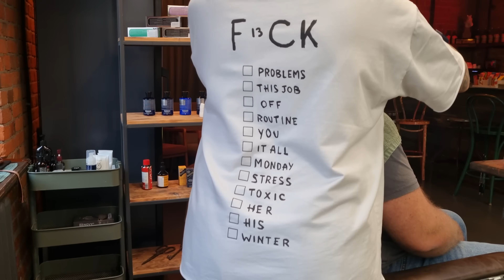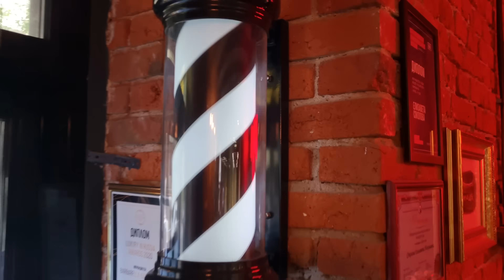💈 THE BEST ASMR in My Life from Fantastic Nadezhda 🔥 Respect for Great Relaxation 😴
Sometimes you really want to fall into gentle female hands and get an incredibly relaxing head and face massage!  I especially love a SOAP massage! Today I accidentally went to see unreal Nadezhda and I was so satisfied 🙏

Thanks a lot for watching!!!  So feel free and don't hesitate!
Your opinion is very important, so give us some suggestions about what do you want to see next on the channel.
Hope you enjoy this ASMR and we hope that you are all safe and healthy!
If you have any question we are here to answer so don't hesitate.